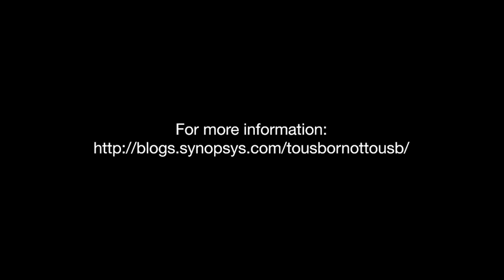USB 3.0 and Universal Video Class (UVC) | Synopsys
MCCI explains how one USB class driver can be used for all HD audio and video, by taking advantage of Universal Video Class (UVC).